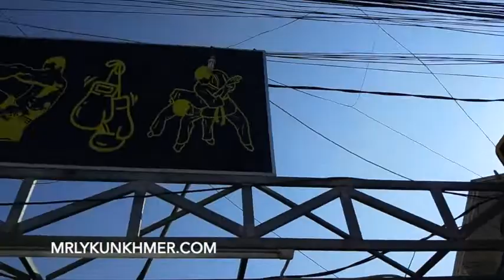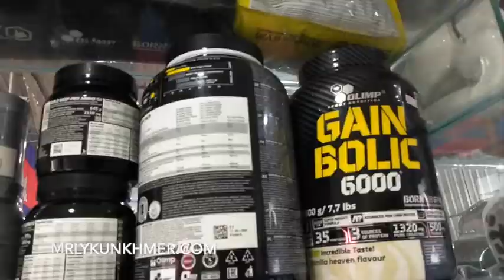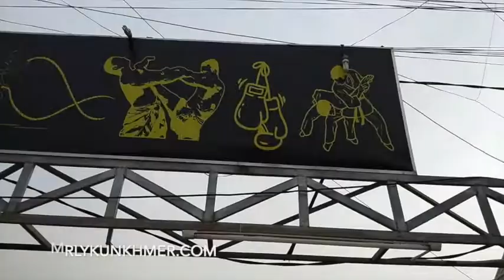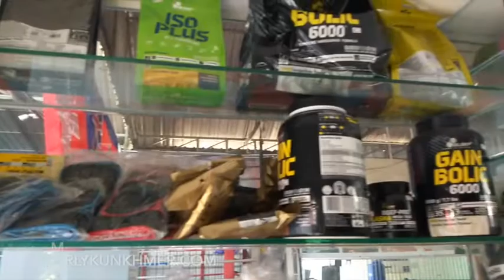Kickboxing: Most active fight gym in Cambodia (2019)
MRLY offers.
1. Martial art classes namely Kun Khmer kickboxing aka Pradal Serey similar to Thai Muay Thai. MRLY provides fight camp program in Siem Reap and Phnom Penh to prepare you for the fight in Cambodia or at your homeland. Other classes are Brazilian Jiu Jitzu, English Boxing, and crossFit.
2. Classic weight gym which has all the basic body building equipment mostly brand Body Solid and SteelFlex.
3. CrossFit gym which has all the basic crossFit equipment from battle rope, hammers, climbing rope, medicine balls, and many more.
To see more and more video watch our youtube channel
Lose Weight Get Fit Quit Smoking Be Strong
Cambodia, Siem Reap